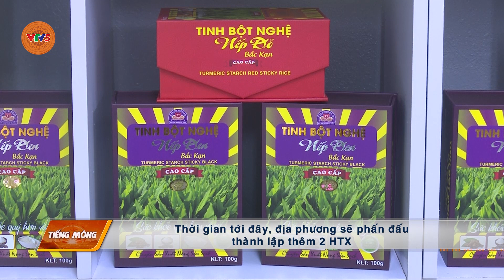[TIẾNG MÔNG] CHỢ MỚI CHÚ TRỌNG PHÁT TRIỂN SẢN PHẨM OCOP ĐẶC TRƯNG | VTV5